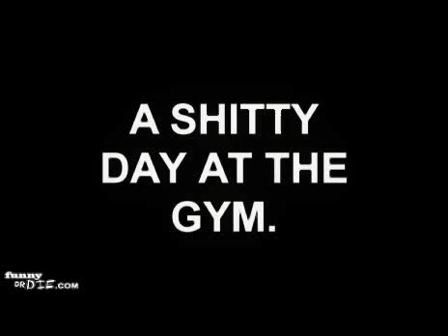Doccia con raffreddore